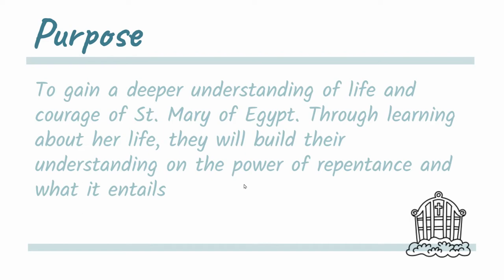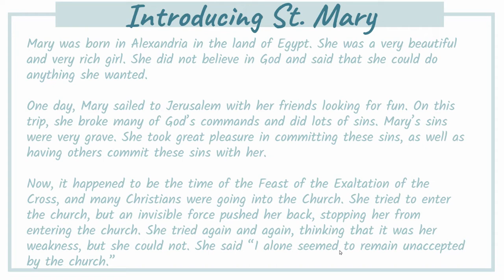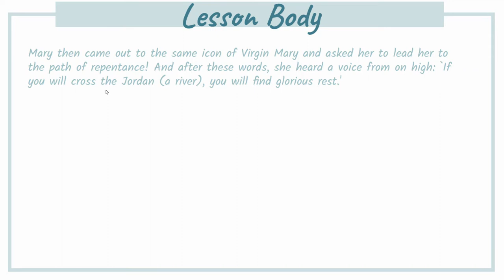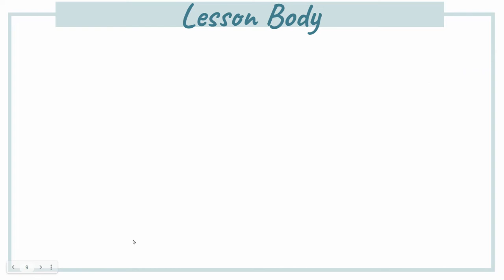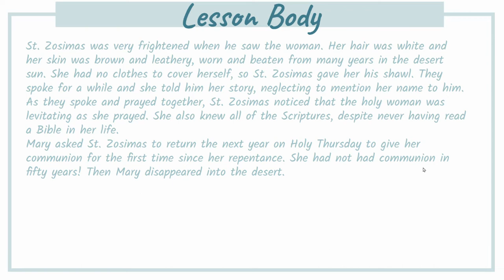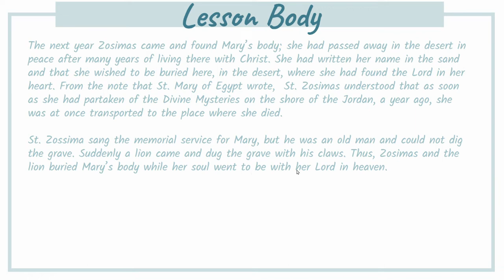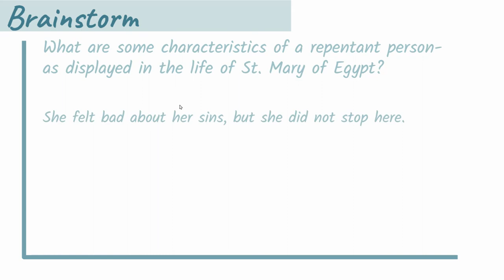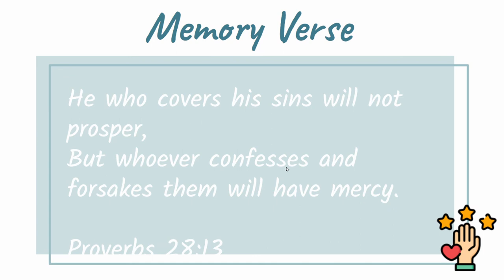St. Mary of Egypt - Coptic Orthodox Saint/Story - May 16, 2021